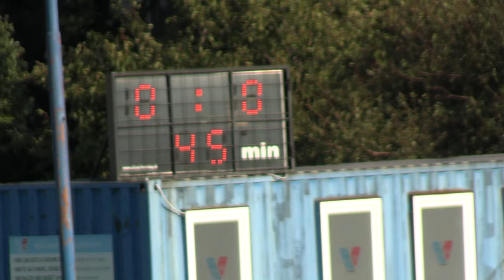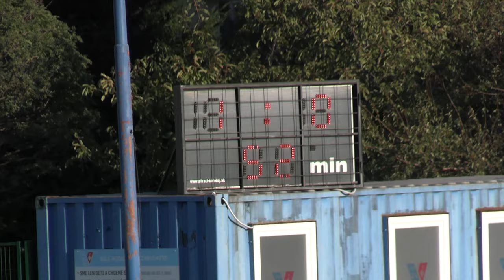8k Vajnory - Chorvátsky Grob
FK Vajnory – OŠK Chorvátsky Grob  1-0 (0-0)
VI. liga muži S6A – 08. kolo 2024/25, Ihrisko FK Vajnory, 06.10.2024
gól:
1-0 53:10 Pavol Miženko